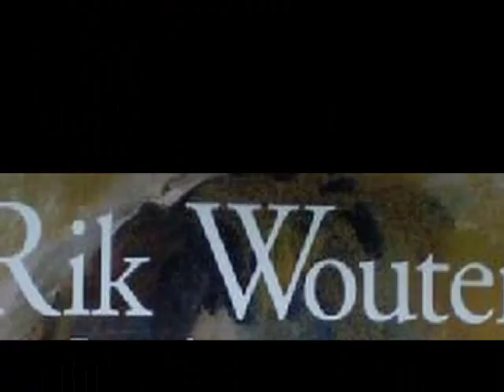Rik Wouters-Beethoven, moonlight sonata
(Malinas, 1882 - Amsterdam, 1916)
Pintor , escultor, dibujante y grabador belga.
Desde temprana edad  trabajó como aprendiz en el taller de su padre, un escultor ornamental. En su taller creó figuras de madera y decoraciones para muebles. A los quince años ingresó en la Akademie van Schone Kunsten de Malinas para estudiar escultura.
En 1900 decide trasladarse a la capital belga, donde se convirtió en discípulo de Charles Van der Stappen en la Académie des Beaux-Arts. Allí conoció a Hélène Duerinckx (Nel) quien se convertiría en su esposa, su modelo favorita y musa. La pobreza de la joven pareja y la enfermedad de la Nel les obligaron a abandonar el centro de la ciudad  para ir a Boitsfort, a las afueras de Bruselas.
En Boitsfort Wouters se centró en la pintura y en los estudios de la luz.  En 1911, Wouters cambió su estilo, abandonando el uso de la espátula y optando por el pincel. Con el fin de obtener un máximo de transparencia el pintor diluye sus colores para aprovechar la absorción en los lienzos. Esto dio lugar a una escala reducida de tonos cálidos y una disminución de la brillantez de los colores.
La joven pareja se escapó de la pobreza sólo en 1912, cuando Wouters firmó un contrato exclusivo con la Galerie Georges Giroux, de Bruselas. Al no tener que enfrentar problemas financieros  su creatividad se desarrolló en los años siguientes. Wouters visitó París y Colonia, donde estudió las pinturas de Cézanne y Van Gogh y otras obras impresionistas. Esta influencia se refleja en su obra donde los colores ganaron la ilusión de la luz brillante. Largas caminatas por  los bosques cercanos le inspiró en su elección de los temas.
La Primera Guerra Mundial supuso un cambio importante en la vida de Wouters. Como  soldado  se enfrentó el terror, la muerte y la destrucción en Bélgica y terminó en un campo de detención en Amersfort, Países Bajos. Para escapar de la maldad de la guerra,  continuó produciendo dibujos y acuarelas en el campo de detención. Sin embargo, su salud comenzó a deteriorarse rápidamente, de modo que fue liberado  y se mudó con su esposa a Amsterdam. En 1916 Rik Wouters murió a la temprana edad de 33 años.